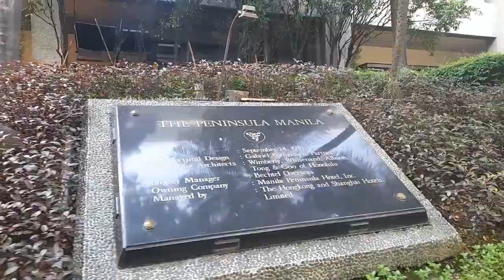Lakad lakad sa makati